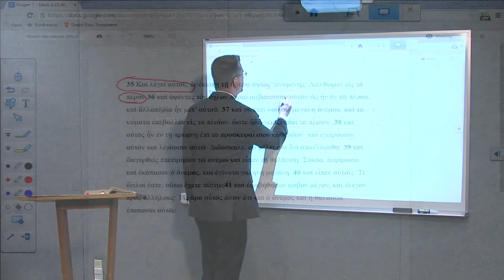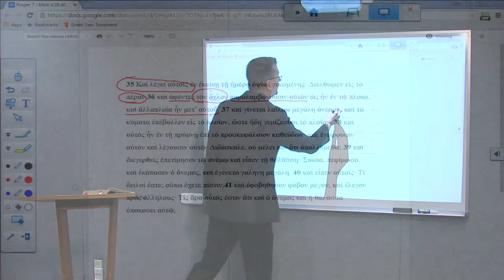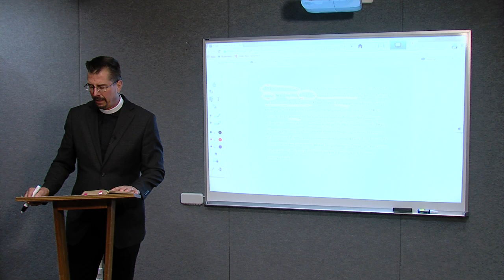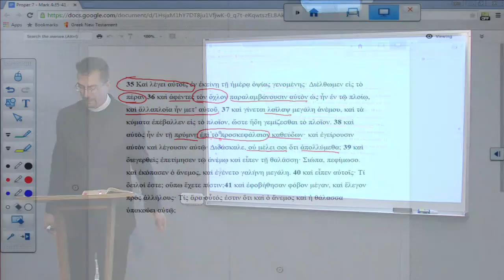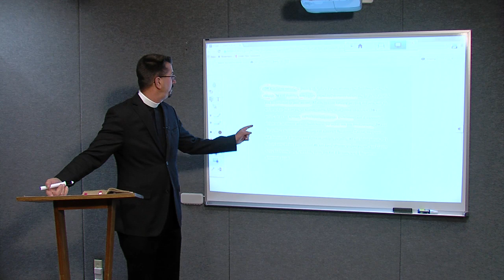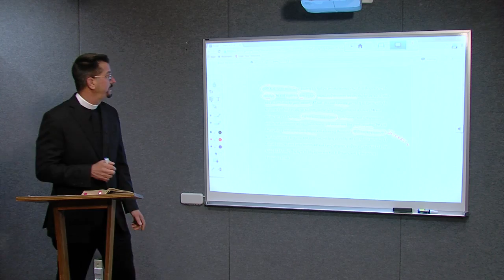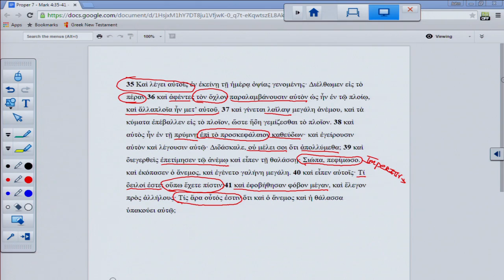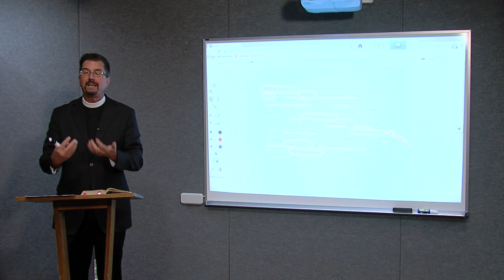Lectionary Podcast - Proper 7 - Series B - Mark 4:35-41 with Prof. Jeff Pulse